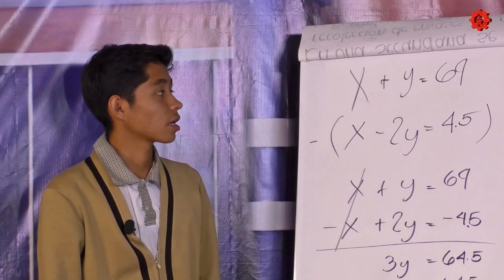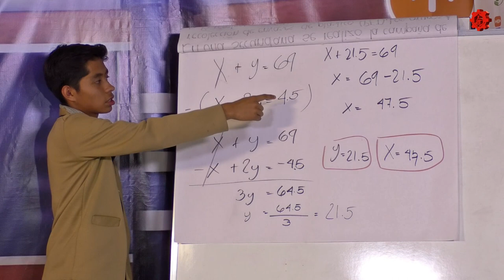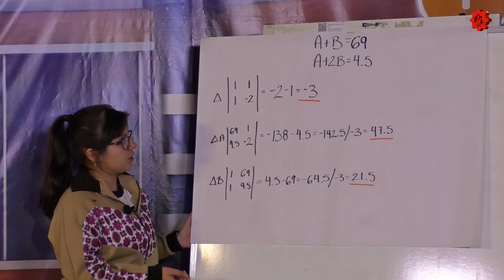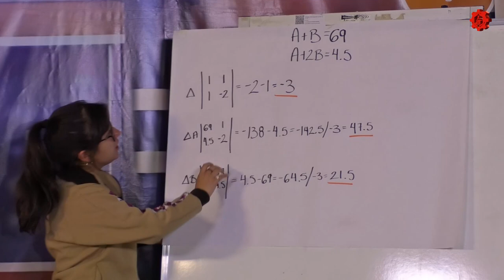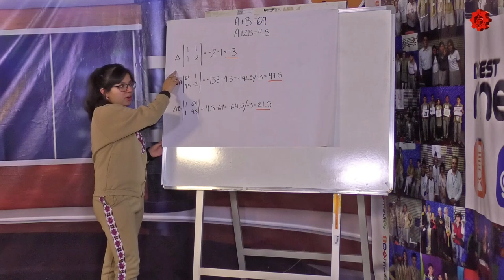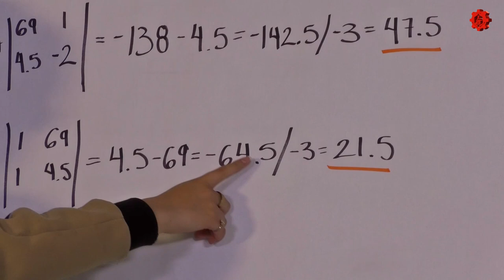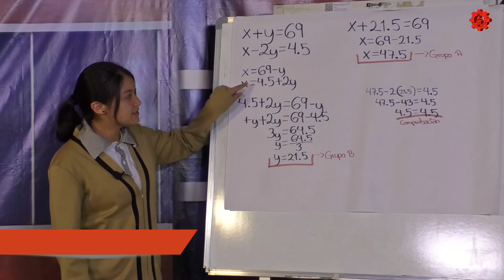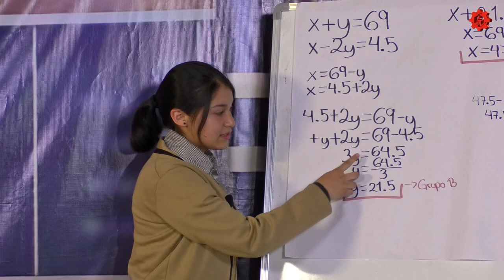Con las Matemáticas tu También Puedes/EST 24/20190404-CE1819